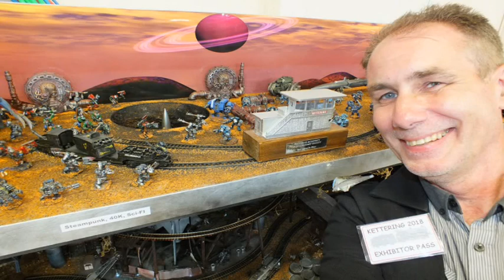Cato Wins Best in Show at Kettering 2018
Cato Pass Wins Best Layout in Show at Kettering 15th Sept 2018, just two days before my birthday, so a lovely present.

The trophy was made by Trevor using a Hornby Dublo Signal Box, spraying it silver, and mounting it on a plinth of wood with a plaque. It has to be returned each year, so I am planning to make a replica to keep for myself.

I am very lucky with this model. It is by far my most successful one. It has won three shows in succession. Four this year. Six overall in under three years, so I can’t complain. This month it is featured strongly in two model railway magazines too, Model Rail and Railway Modeller.

3rd award in as many shows - one per month. It has six overall. It has only had seven chances. Not every show has a vote but it certainly adds excitement.
It has done 40 shows over 50 viewing days, I am so pleased it still runs nicely.

Modelling standard was high as commented on by others. I only won by a single point today. 25 votes I had. I think family audiences vote for me more, whereas the traditionalists vote for the more regular railways. So it is always a tough fight, and not a foregone conclusion by any means. I am humbled each time it wins something. So thank you if you voted for me. It means a lot.

Music is Epilogue from YouTube Music.